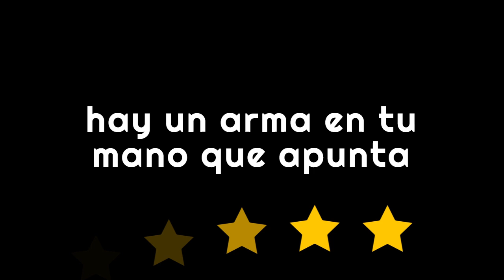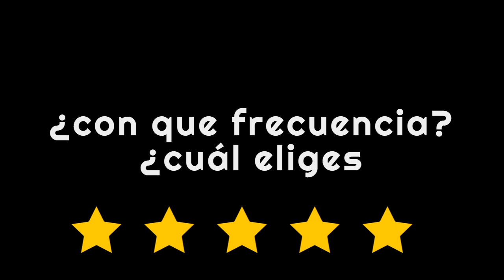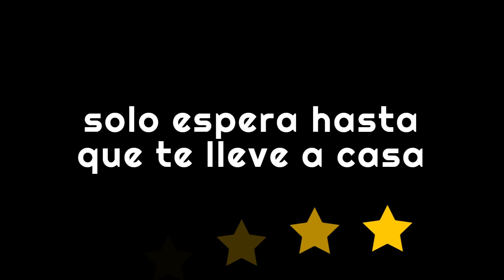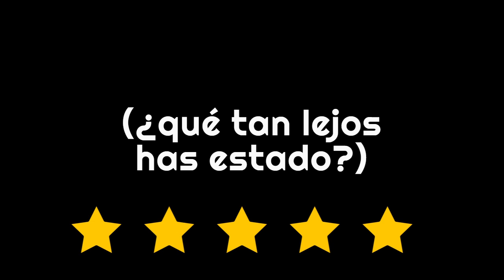Pet Shop Boys West End Girls Chicas del Fin del Oestes (sub en esp)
Álbum: Please (1986)
Compositores: Christopher Lowe y Neil Tennant